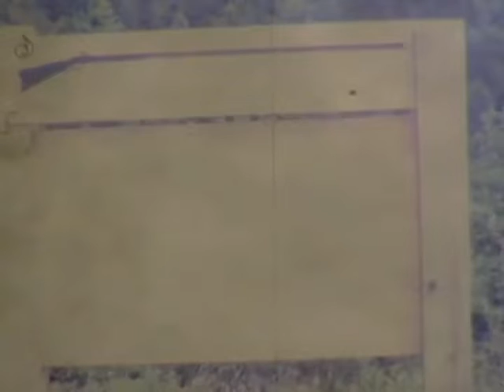Reeves Old Home Movies 15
Home movies from the 70's.